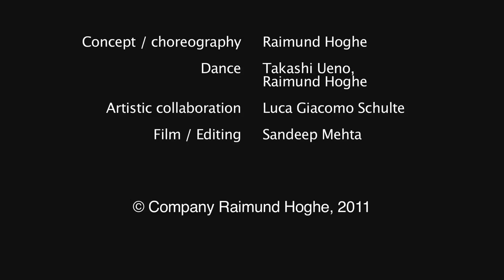Raimund Hoghe: Pas de Deux